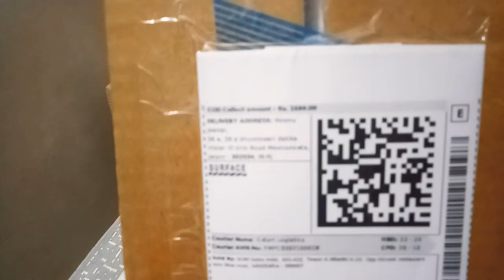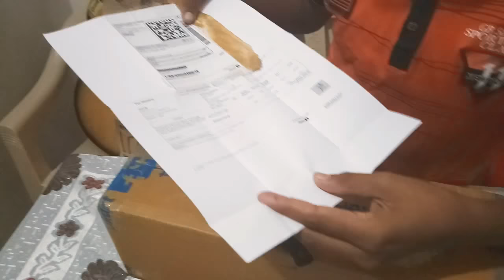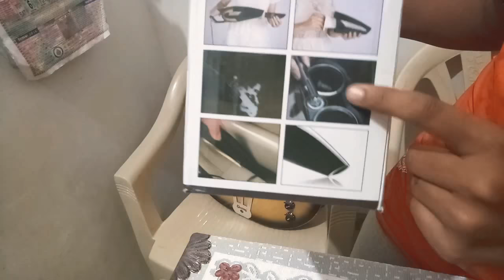Unboxing vacuum cleaner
Hey guys